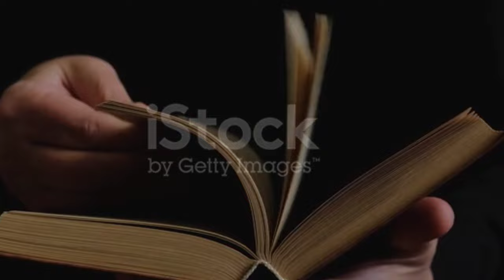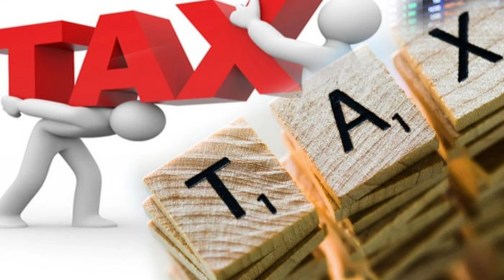Life History of Thengpakhri Sikla🎁 Thengpakhri Tehsildar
On This Special youtube channel you will get to know all about Secrets and hidden truth in bodo language. There is no other youtube channel in bodo tells what tells on this channel.

   In this video we are talking about the life History of Thengpakhri Tehsildar or Thengpakhri Sikla

Short History
    Indira Goswami’s protagonists are invariably widows, who are trying to cope up with the
unfavourable tides in their lives. Indian society offers a secondary status to women. Once their
husbands pass away their existence comes to a screeching halt. The condition of women in
Assam during the colonial rule was no different from that of women in other parts of India. The
women faced hardships and carried on their struggle for survival. Goswami’s widows forfeit
their chances of a happy and fruitful life as widowhood engulfs them and they cease to be treated
as humans. They are tied down by age old traditions and unscientific customs which add to their
tale of woes. Thengphakhri, in The Bronze Sword of Thengphakhri Tehsildar is a widow, but not
a victim in the traditional sense of the word. She was not subjected to the horrors of widowhood.
She had a supportive family in the form of her loving grandparents and a caring uncle. She was
respected by the society, as her own family was just towards her. Her bravery and expertise with
the gun attracted the attention of a British officer, Captain Hardy who offered her the job of a tax
collector in the Company. She gladly accepted the offer and worked in alliance with the forces of
the Company to collect taxes from the people in the Bijni region of Assam.
In a departure from the other characters woven by Goswami, Thengphakhri stands out as
an embodiment of strength, resilience and poise. At a time when social reformers were trying to
fight social evils like Sati, child marriage and the purdah-system, there was this woman working
with the British officers shoulder to shoulder, riding a horse, wearing a hat and knee-length black
hair. The women during that period were a suffering lot but Thengphakhri stands out as a woman
with strong will power, out to achieve the unthinkable.
Once when she went out with her grandfather in the forest to learn using the gun, she
saved the life of two drunken men who were about to be attacked by a tiger. She shot the tiger
from a large distance but the gunshot pierced its forehead in the middle. People were surprised to see the sheer beauty and bravery of the woman who was very
different from other womenfolk who had become meek sufferers. She carried on her duty with
dedication and loyalty but wherever she went to collect taxes in the Bijni kingdom along with the
Company’s soldiers, she saw impoverished people, who could not even get two meals a day.
Children remained stunted as they could not get proper food that their body required. Poor
farmers became poorer due to high rate of taxes levied on them by the British. The taxes on
commodities of daily use, agricultural land and grazing fields left the farmers with almost
nothing. The pathetic condition moved her and forced her to think about the people of her region.
     In this video we are Covered only Three years of Thengpakhri s life 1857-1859.

    thank you lll 🥰